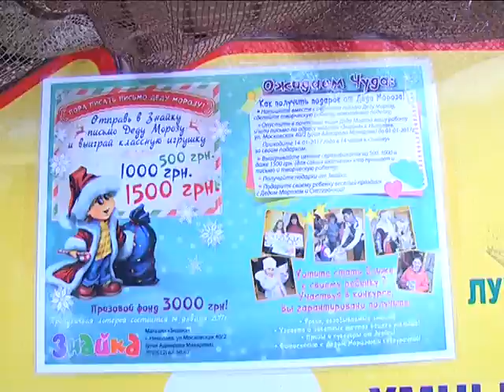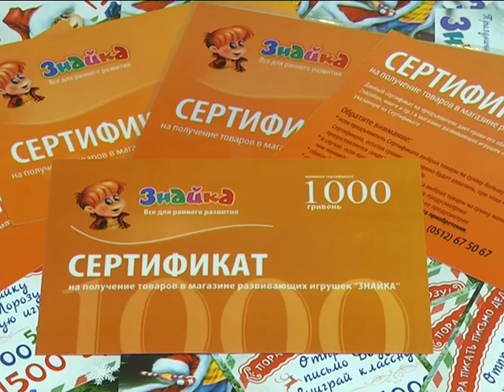МСН_Подарунки у магазині "Знайка"_16.01.2017.